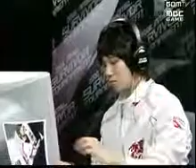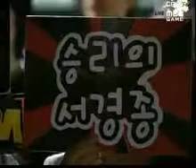Never_V vs Shark[gm] Pt1/2 On Loki II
MSLST 2008 14th
Group G
02/20/08

Set 1
Never_V vs Shark[gm] On Loki II
(Orange Terran vs Teal Zerg)

Playlist MSLST 2008 14th Group G